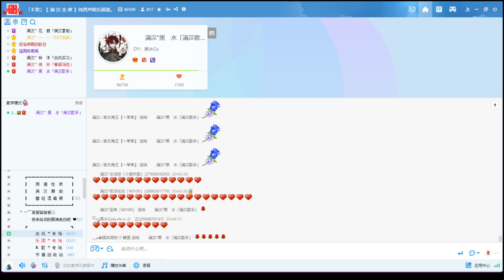【黑水】天外來物（薛之謙 | cover）|『妳像 天外來物一樣 求之不得』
※現場錄音

❝ 歌曲信息 ❞
原唱：薛之謙
作詞：薛之謙
作曲：羅小黑
編曲：周以力

❝ 滿 漢 全 席 ❞
  Y   Y  ：40109
微　博：满汉全席40109官博
抖　音：yymhqx
快　手：满汉全席音乐团队
小紅書：满汉全席音乐团队